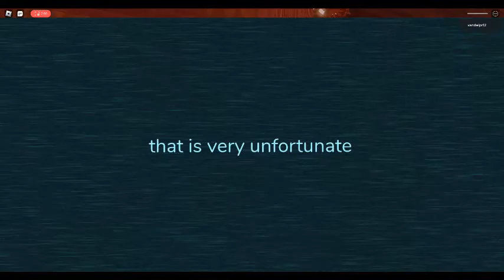how to get TROLLFACE in doors mutiverse in ROBLOX!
to get trollface go to a private server or get your own for free.
then go to mc doors a place where you can eat,
go to the kitchen and click on the plate then you will hear a nuke alarm,
when it explodes you will get the badge.
hope the tutorial helps